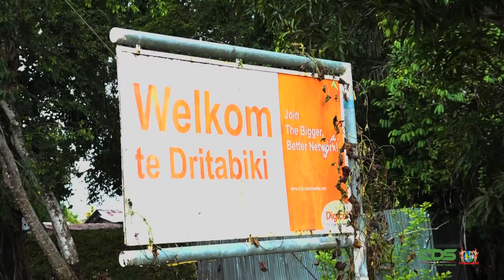WERKBEZOEK PRESIDENT EN VICEPRESIDENT AAN DRITABIKI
Een regeringsdelegatie onder leiding van president Chandrikapersad Santokhi en vicepresident Ronnie Brunswijk heeft op vrijdag 6 november 2020 Dritabiki aangedaan. Dit geschiedde in het kader van de bezoeken aan de diverse districten. Op Dritabiki, gelegen in het district Sipaliwini, werd de delegatie ontvangen door Bono Velanti, granman der Aucaners. De regeringsfunctionarissen hebben tijdens een krutu de noden en problemen van de plaatselijke gemeenschap aangehoord. De regering is menens om zoals beloofd tijdens de verkiezingscampagne het binnenland verder tot ontwikkeling te brengen. Wij brengen u een verslag van het bezoek aan Dritabiki.